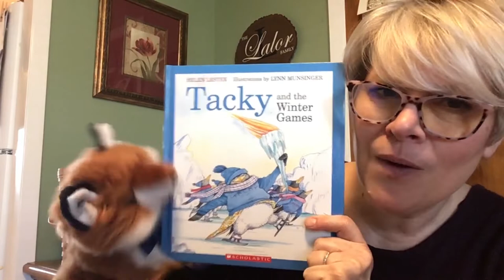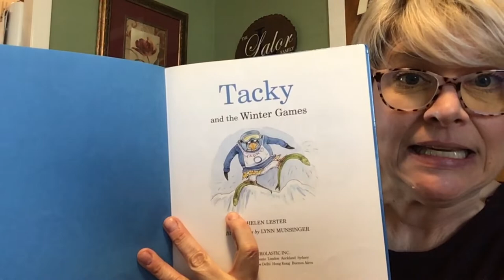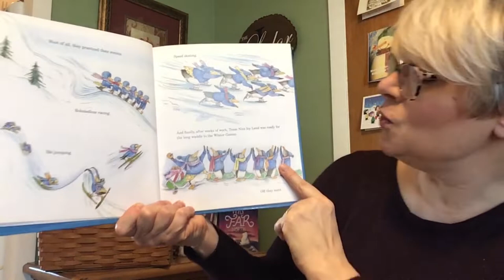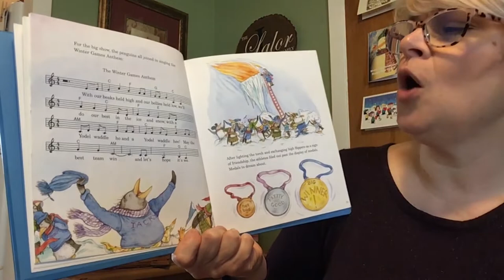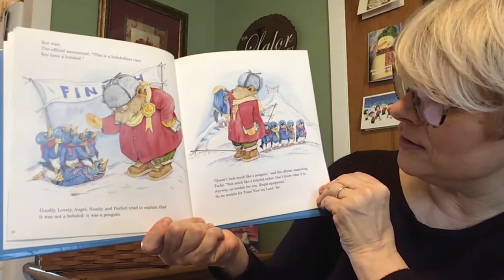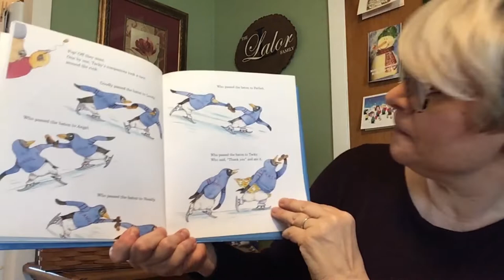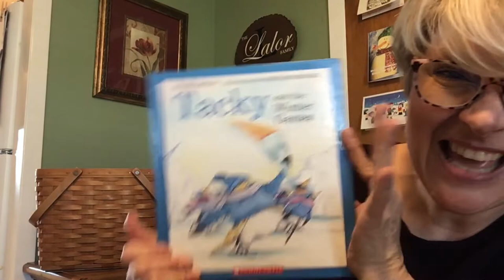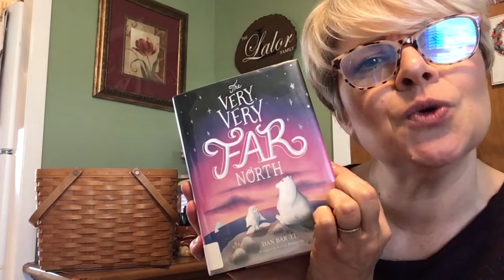Storytime w/Ms. Susan: Tacky and the Winter Games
Join Ms. Susan as she reads "Tacky and the Winter Games" by Helen Lester.